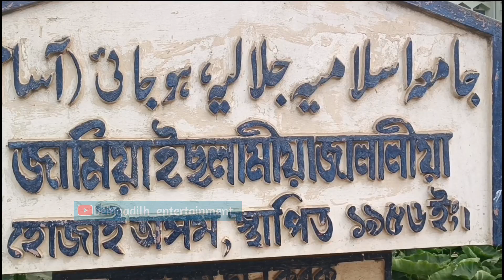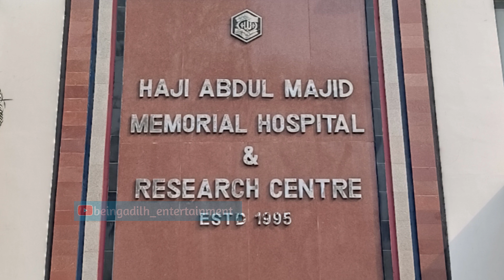Ajmal Residence| HAMM Hospital| Jamia Islamia Jalalia Hojai| Ajmal Law College| Vivekananda Stadium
ajmal
badruddin ajmal
ajmal foundation
ajmal perfumes dubai
ajmal fragrances
ajmal perfume
ajmal education mission
best ajmal fragrances
best of ajmal fragrances
ajmal verde
ajmal foundation assam
ajmal college and school
ajmal perfumes
ajmal agar udd business
dimpu baruah ajmal video
dimpu boruah ajmal video
ajmal wood series
badruddin ajmal business
ajmal house
ajmal makan
ajmal review hospital
hojai hamm hospital
hamm hospital
ham hospital
hojai hospital
big hospital
ajmal hospital
hospital vlogs
assam hospital
job in hospital
ajmol hospital
hamm hospital vlogs
hamm hospital hojai
ajmal hospital hojai
bodor uddin hospital
hojai ajmol hospital
hojai ajmol hospital
hamm hospital  rc hojai
hospital research centre
jamia islamia jalalia hojai
jamia islamia jalalia
jamia islamia jalalia hojai assam india
jamia islamia jalalia hojai assam
jamia islami jalalia hojai madrassa
26 january republic day at jamia islamia jalalia hojai
jamia
hojai
hojai jalalia
jalalia
islamic university hojai assam india
jalalia madrassa
hojai assam
hojai madrassa
 qari riyazuddin jamia islamia jalalia hojai jalalia naat
jalalia madrasa
jalalia madrasha ajmal college
ajmal foundation
ajmal education mission
maryam college
college
ajmal law college
ajmal law college hojai
ajmal college hojai
ajmal college dhubri
ajmal college hatsingimari
badruddin ajmal college hojai
ajmal college arts commerce and science
llb college
llb college in ghy
llb college in assam
ajmal house
ajmal super40
badar uddin ajmal
mp badar uddin ajmal
swami vivekananda stadium
swami vivekananda stadium kota
swami vivekananda
swami vivekananda stadium kota raipur chhattisgarh
swami vivekanand
swami vivekanand stadium
swami vivekananda stadium raipur
palak machal in the stage agartala swami vivekananda stadium